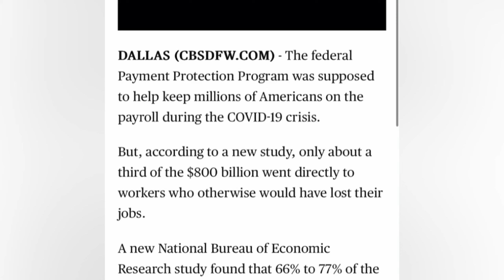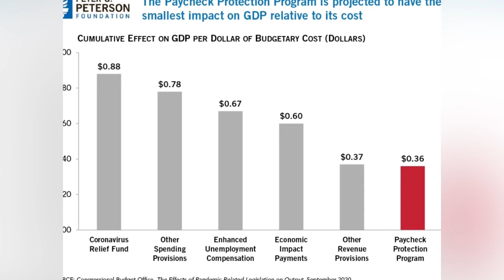TikTok BANNED: THIS HURTS AMERICANS!!